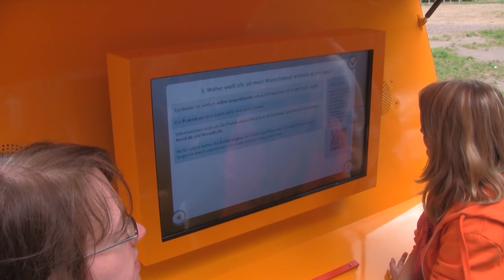Info Mobil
Im Sommer 2012
fuhren die Info Mobile durch Deutschlands Schulen,
um das Berufsleben-Spektrum der Schüler zu erweitern.